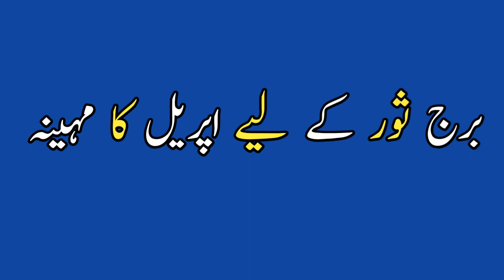Taurus Sign April 2023 | by Noor ul Haq Star tv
I Covered in the Video
Taurus Sign April 2023
Taurus April 2023
Monthly Horoscope
Taurus Horoscope April 2023
Virshabh Rashi April 2023
Taurus Zodiac Sign
Taurus Monthly

vrishabhrashi Noor ul Haq Star tv